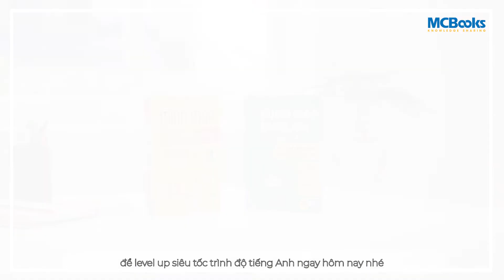Review Bộ Sách Mindmap English Vocabulary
🌻 Bộ sách giúp học trọn vẹn từ vựng, ngữ pháp và giao tiếp tiếng Anh bằng SƠ ĐỒ TƯ DUY GIẢM_GIÁ_30% và Freeship toàn quốc.
📛 Bộ sách duy nhất tổng hợp tất cả các cấu trúc ngữ pháp và hội thoại tiếng Anh bằng sơ đồ tư duy giúp việc học tiếng Anh của bạn trở nên đơn giản và hiệu quả gấp 20_lần so với việc đọc sách chỉ có chữ.